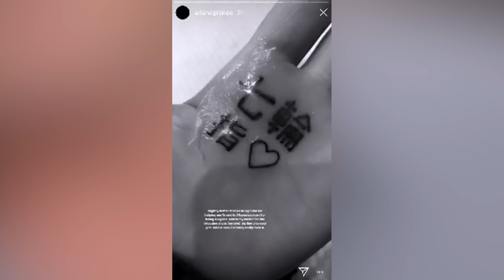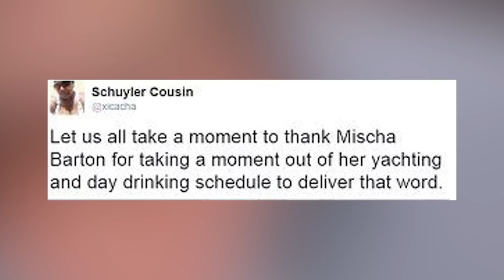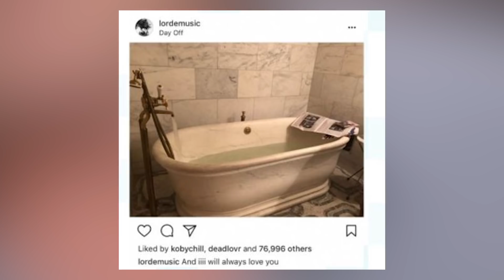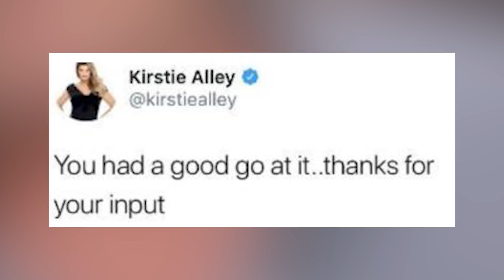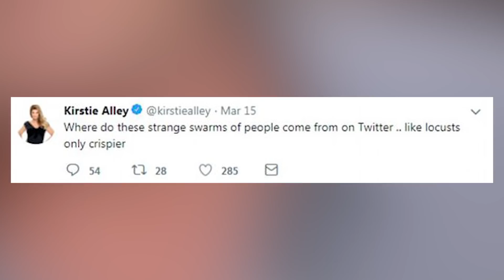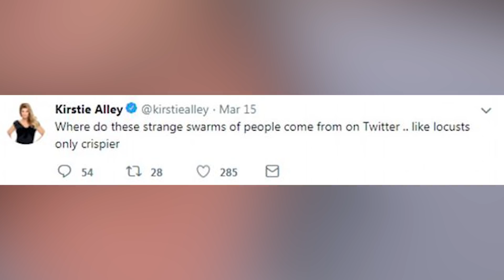Top 10 Celebrity Social Media Posts That Backfired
Celebrities make mistakes sometimes guys, and its cool. So do most of us. But the problem with being a celebrity and making a mistake on social media is..#1 everyone is going to call you out for it, and number 2, your mistake is on the internet forever. Whether or not these posts were actually offensive...well thats up to you. I’m counting down the the top 10 celebrity social media posts that backfired. Some of these celebrities include Charlie Sheen, Zac Efron, Lindsay Lohan and more.

IN THIS VIDEO:
FILMED BY:
Chris Stiuso